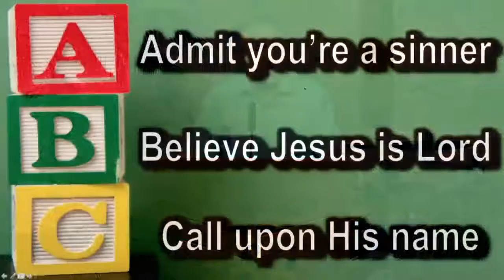Simply Sharing Your Faith by Pastor JD Farag 07/12/2020